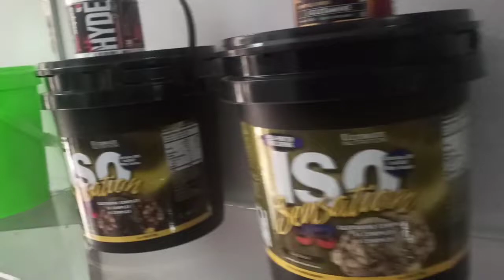My friend / New shop opening / AJ Nutrition Store / Rakesh janghu vlogs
Rakesh janghu vlogs

Adress

Rajendra park,
Main Bajghera road
Sec 105
near prakash Banquet Hall Gurugram